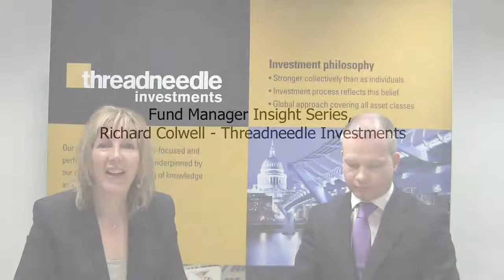Fund Manager Insight Series, Richard Colwell - Threadneedle Investments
Helen Blackburn interviews Richard  Colwell of Threadneedle Investments